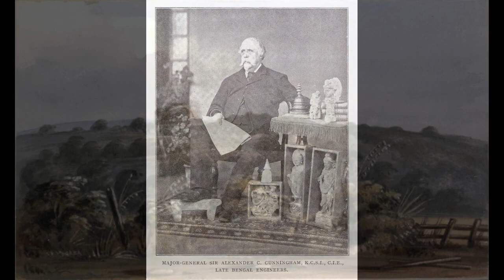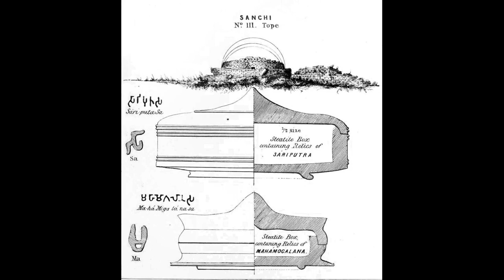The Relics of Ven. Sariputta and Ven. Maha Moggallana | Sanchi Stupa | Buddhist History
This is the story of the relics of Ven. Sariputta and Ven. Maha Moggallana, the two chief disciples of the Buddha, that had been enshrined in Sanchi Stupa No. 3 for 2300 years before they were re-discovered by british archaeologists.

The relics were later divided in three portions and are now enshrined in the Chethiyagiri Vihara in Sanchi in India, in the Mahabodhi Society, in Colombo, Sri Lanka and in the Kaba Aye Pagoda in Myanmar near Rangoon.

Photos of reliquaries: © The Trustees of the British Museum

AUDIO PODCASTS
In addition to these videos, we also publish about two new Dhamma talks and guided meditations every week as audio podcasts. Just search for "Dhammagiri Buddhist Podcasts" on your favourite podcast app. Or you can simply listen with with your browser directly from the Dhammagiri podcasts